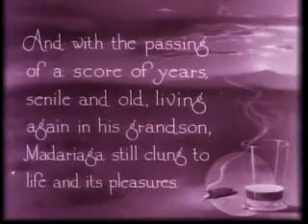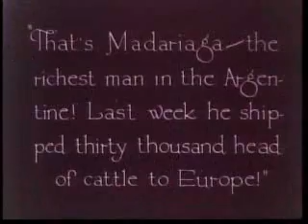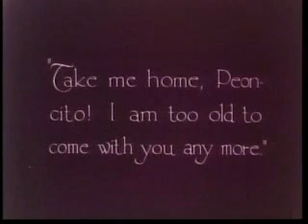Valentino, Rudolph / Four Horsemen of the Apocalypse / The Tango Dance Number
From the 1921 film THE FOUR HORSEMEN OF THE APOCALYPSE the tango dance number  that caused a worldwide sensation. The musical theme of Rudolph Valentino's
dance is now identified with his personna. I wonder who wrote the music.